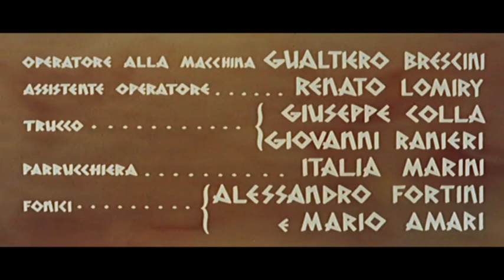Achilles - Der Zorn des Kriegers - Komplette Filme by Film&Clips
Achilles - Der Zorn des Kriegers - Ganzer Film by Film&Clips

Regie: Marino Girolami
Drehbuch: Gino De SantisHomer
Hauptbesetzung: Gordon Mitchell, Jacques Bergerac, Cristina Gaioni
(1962)

Im zehnten Jahr des Trojanischen Krieges spalten die Spannungen zwischen Achilles und Agamemnon das griechische Lager und geben den Trojanern Hoffnung.